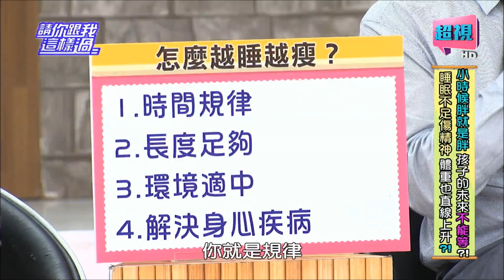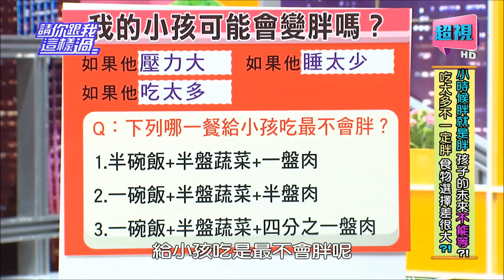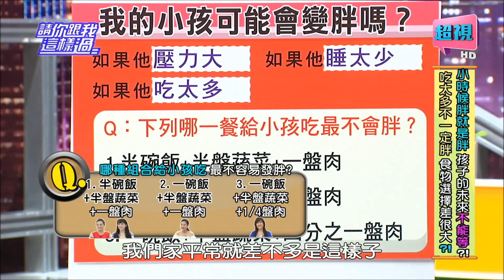請你跟我這樣過 爸媽愛的太多反而是虐童吧? 何妤玟 侯昌明 1007 part4/5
來賓：林姿佑、何妤玟、陳櫻文、許嘉凌
專家：小兒科醫師黃瑽寧、營養師李婉萍、醫藥記者洪素卿
孩子變胖有原因？！太貪吃都是因為壓力大？！睡眠不足傷精神，連體重也直線上升？！小時候胖不是胖？！但如果長大還瘦不下來，可能是健康出狀況？！你覺得孩子吃很少嗎？其實已經吃過量，專家教你怎麼簡單看孩子應該吃多少！而且吃太多也不一定會胖，食物選擇差很大？！讓營養師教你食物搭配法，吃對食物長高健康又不胖！想幫孩子減重，生活習慣怎麼改？敬請鎖定超視33頻道每晚八點由侯昌明黃文華主持的「請你跟我這樣過」。